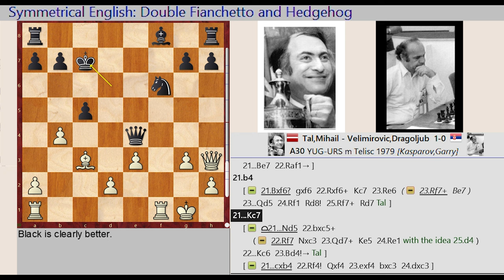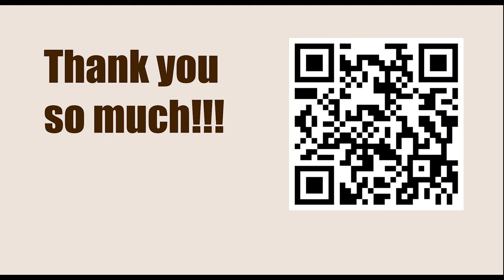How To Play Chess || A30: Symmetrical English: Double Fianchetto & Hedgehog || Tal vs Velimirovic